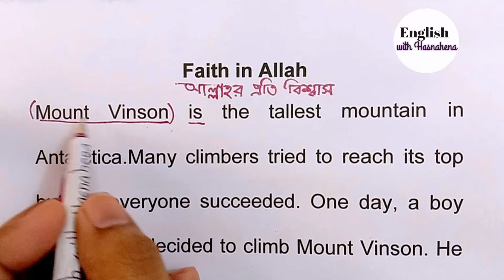english to bengali translation| ইংরেজি রিডিং শেখার সহজ উপায়| moral story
Title of the video: english to bengali translation| ইংরেজি রিডিং শেখার সহজ উপায়| moral story @englishwithhasnahena

purpose of this video: ইংরেজি শেখার সহজ উপায় /English kivabe shikhbo/ English reading practice ‎

In Bengali
এই ভিডিওতে আপনি শিখবেন কিভাবে ইংরেজি পড়তে হয়। মূলত এই ভিডিওতে আমি আপনাকে একটি খুব সহজ উপায় বলছি যার মাধ্যমে আপনি দ্রুত ইংরেজি শিখতে পারবেন। এই ভিডিওর মাধ্যমে আপনি একই সাথে ইংরেজি রিডিং এবং স্পিকিং শিখতে পারবেন. এই ভিডিওতে আমি Tense, parts of speech, right forms of verbs ইত্যাদি গ্রামার নিয়মগুলো শিখাই  যেমন কখন কোন Tense ব্যবহার করা হয় কখন কোন preposition ব্যবহার করা হয় যার মাধ্যমে আপনি খুব দূরত্ব ইংরেজি শিখতে পারেন

In English
In this video you will learn how to read English.  Basically in this video I am telling you a very easy way through which you can learn English quickly.  Through this video you can learn English reading and speaking at the same time.  In this video I teach Tense, parts of speech, right forms of verbs etc grammar rules like when to use Tense and when to use preposition through which you can learn English very far.

ইংলিশ রিডিং পড়ার সহজ উপায়
ইংরেজি শেখার সহজ উপায়
tense শেখার সহজ উপায়
king story
Faith in Allah
moral story
moral english story
king and magical power moral story
kings stories in english
easy speak english learning home only
how to start english speaking course at home
30 minutes learn english speaking easily quickly
english learning tips channel
english learning first step
improve english speaking skills everyday
english speaking practice tutorial
easy speaking english lessons everyday
english reading shikha
where to learn english speaking
english speaking practice grammar
only english speaking practice
how to learn english meaning
english to bangla translation app
 how to practice english speaking at home
how to improve english speaking skills in bengali
english reading shikhar upay
daily use english speaking vocabulary short
how to read english book and understand in
bengali
english speaking practice basic 1
english speaking practice voice
some words in english for daily use
reading to improve english speaking
spoken sentences for daily use
tense
grammar